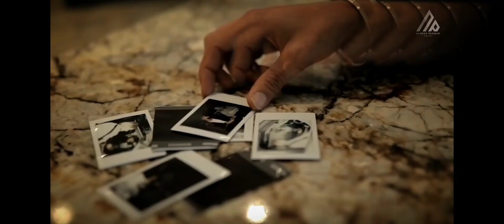AP DHILLON LOFI MASHUP | LOVE MASHUP | REMIX | DJ | VALENTINE SPECIAL